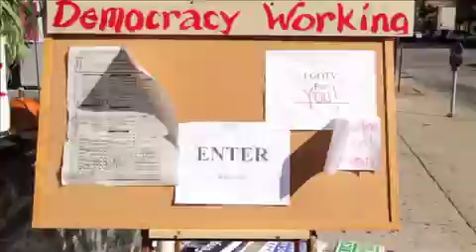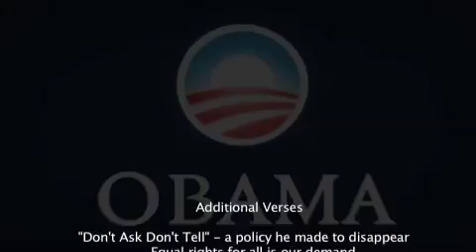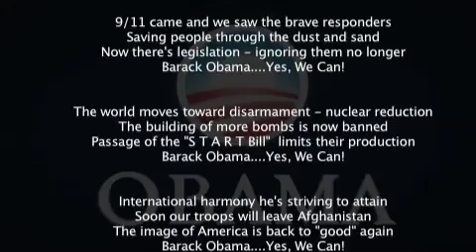Barack Obama Song - His Accomplishments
"Barack Obama Yes We Can"

song composed by Phil Morrison and Keith Williams

vocals by Maria Howell

tracks by Barry Greene